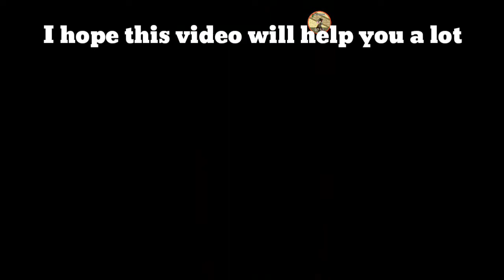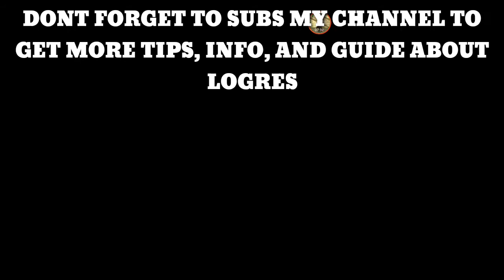New Update 15/11/2017 JP | It's Reroll Time!!!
Weekly Update is already come to JP, and as usual i always give the you the update.